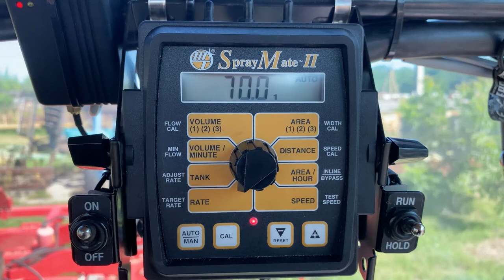Horch Pronto 12NT рідкі добрива